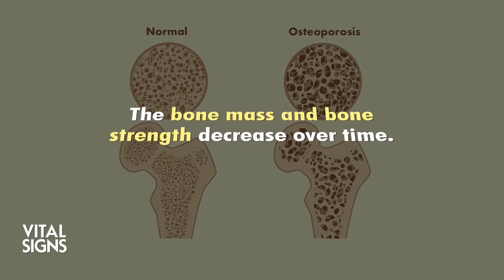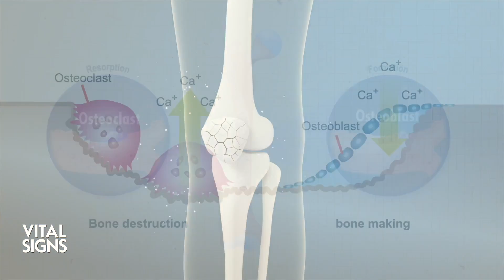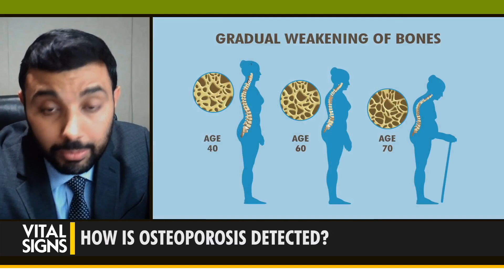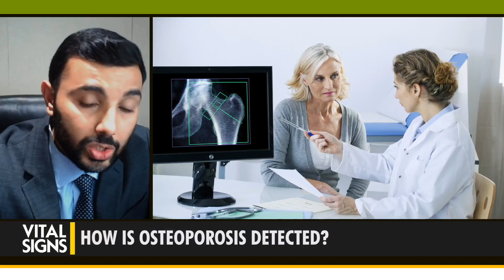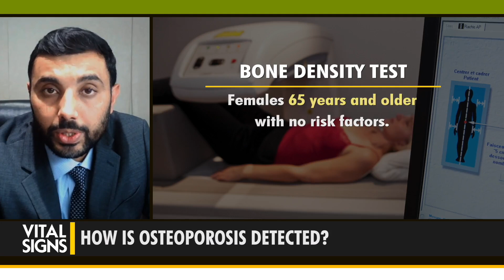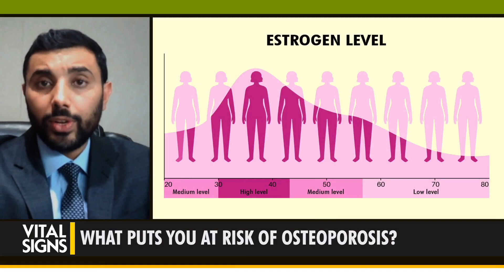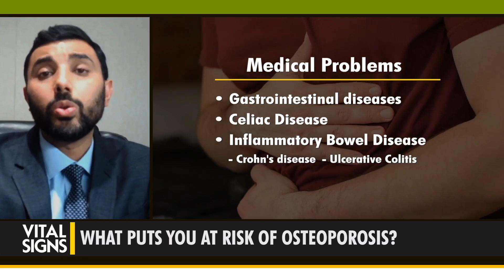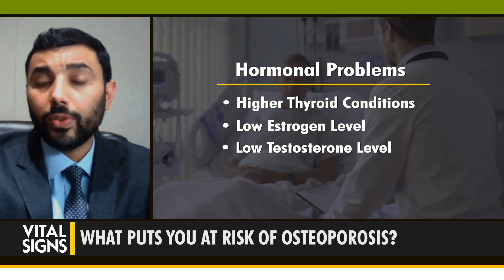Treating Osteoporosis (Bone Loss): Medication, Micronutrients, Exercise, and Foods | CLIP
How is osteoporosis (bone loss, or brittle bones) detected? Which medications, supplements, exercises, and foods can help prevent and treat osteoporosis?

Osteoporosis is often referred to as a “silent disease,” because its symptoms are hard to detect. Suspicions about the disease may not be raised until a fracture appears in the spine, hip, or another load-bearing bone or joint.

Which is why knowing the risk factors for osteoporosis is so important. These include being underweight, being older, and having a family history of the disease. Based on these and other risk factors, a doctor may recommend testing—such as a bone density test—to rule out osteoporosis.

Even certain medications, such as those used for treating asthma and arthritis, can increase the risk for osteoporosis, says New York-based rheumatologist, Dr. Mohit Shukla MD.

“We always try to see if the patients can be taken off the medications if medically acceptable, or [put on] the lowest dose possible,” Dr. Shukla said.

“These patients should be counseled to take enough calcium, vitamin D, along with the medication to prevent the bone loss.”

As a rheumatologist, Dr. Shukla treats diseases of the soft tissue, the connective tissue, and the joints, like osteoporosis and osteoarthritis. He was recognized on the “Best Doctors of America” database for 2020.
Dr. Shukla said that for patients who have been diagnosed with osteoporosis, there is a blood test that can be used to check if they have low vitamin D. "So we supplement with a higher dose of prescription-strength vitamin D,” he said.

But which type of vitamin D is best, and how much is recommended?
Dr. Shukla joins Vital Signs host Brendon Fallon to outline key medical, nutritional, exercise, and other means to prevent and treat osteoporosis.

Treating Osteoporosis (Bone Loss): Medication, Micronutrients, Exercise, and Foods | CLIP | Vital Signs